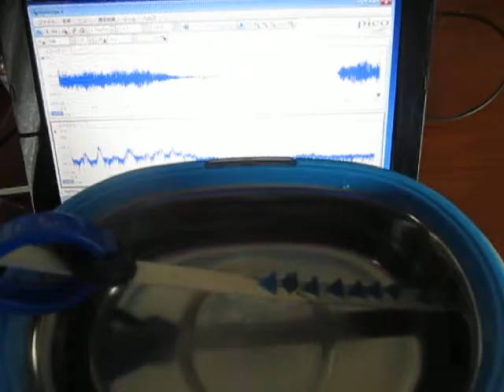超音波洗浄実験‹Ultrasonic cleaning experiment›